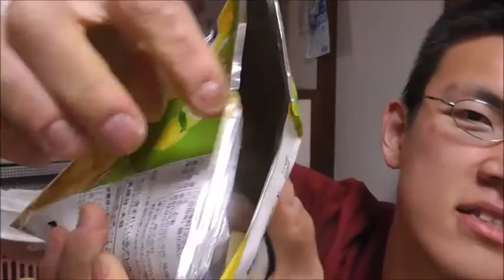本日発売開始！！カルビー 堅あげポテトゆず塩レモンを食べてみた サッパリの中にも深みがあって美味しい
本日よりコンビニで先行販売されたカルビー　堅あげポテトゆず塩レモンを早速食べてみました。サッパリしたレモンと柚子の酸味、今の時期にぴったり！！